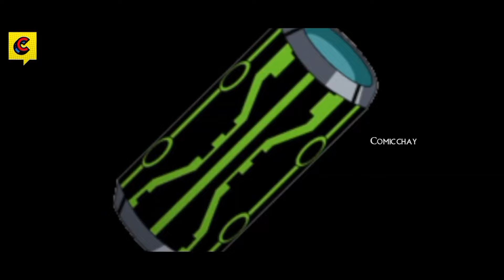Top 10 Ben 10 Omnitrixs Explained in Telugu | Top 10 Ben 10 Watchs Explained తెలుగులో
Hello guy welcome comic chay youtube channel

Thank you for supporting 😁 I love you 3000 times ❤️